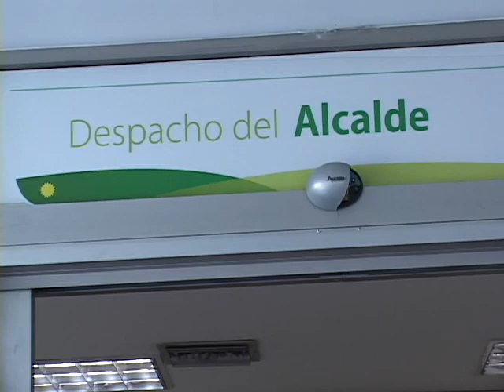Denuncia de Mototaxistas en Yumbo